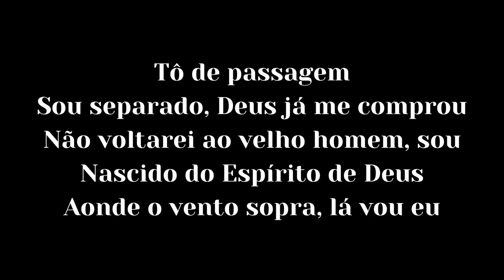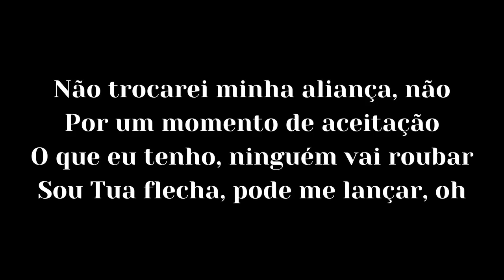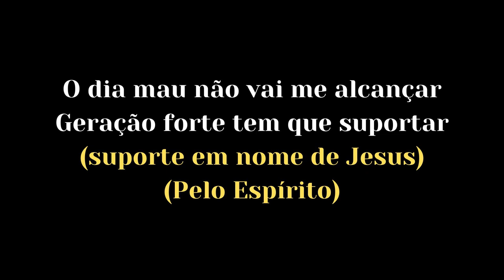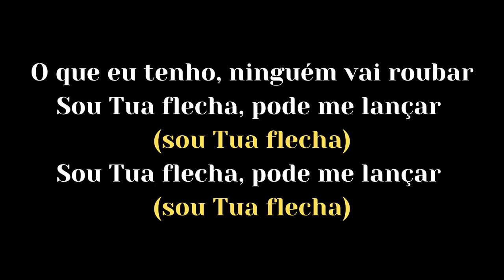Como flecha com letra (Samuel Dias e Carol Braga )